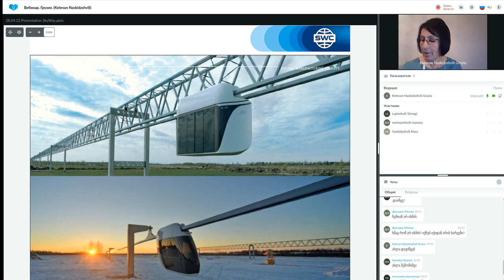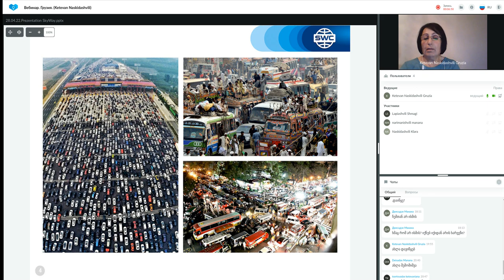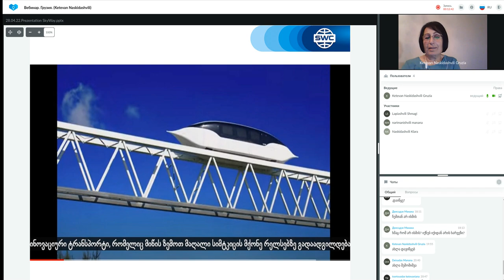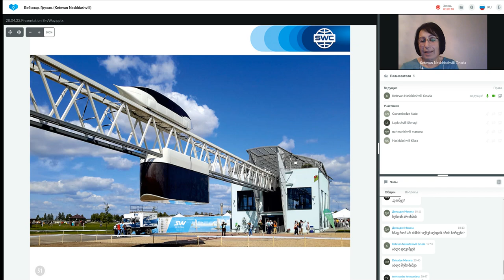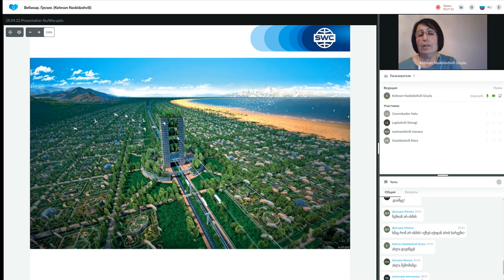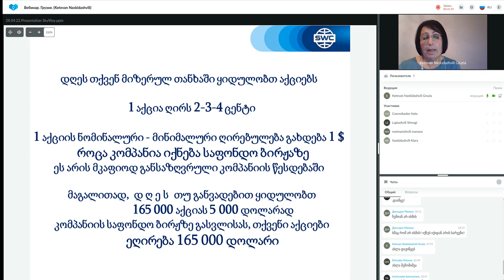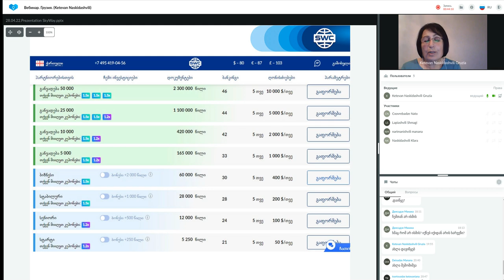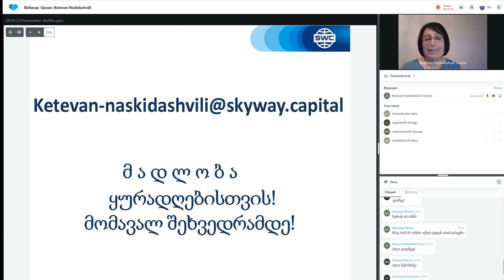ტექნოლოგიის პრეზენტაცია 28.04.2022. წამყვანი: ქეთევან ნასყიდაშვილი.